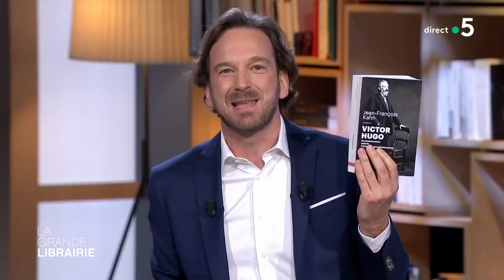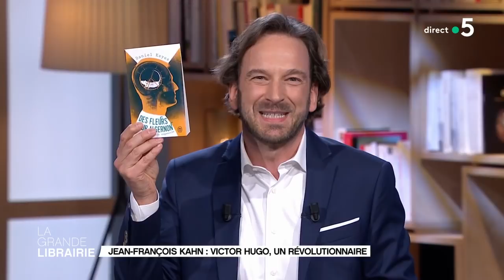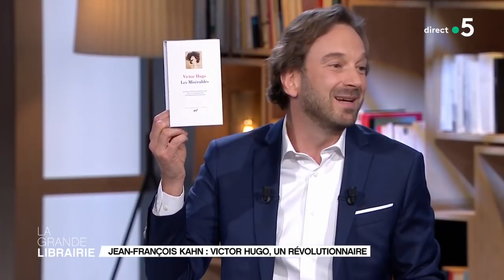L'homme politique Victor Hugo évoqué par Jean-François Kahn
Dans « Victor Hugo, un révolutionnaire », Jean-François Kahn retrace la carrière politique de l’écrivain. Un essai sur le parcours politique atypique du père des Misérables, véritable biographie des choses de l'État, que le journaliste et essayiste publie aux éditions Pluriel-Fayard.